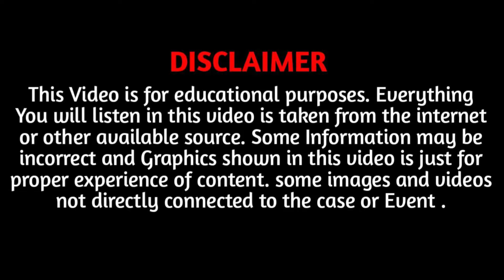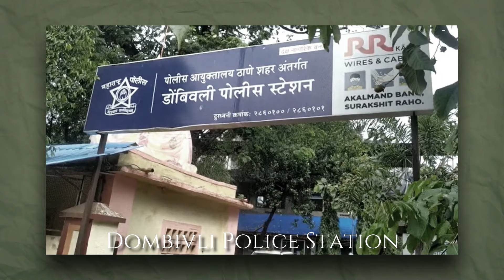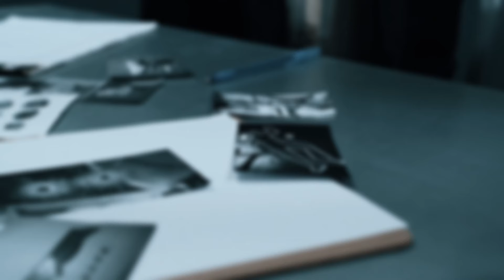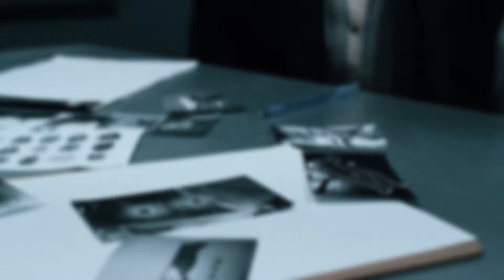Only Sherlock Holmes Can Solve This Case ! True Crime Documentary | EP 09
Hello everyone, My name is David. Today we're going to take a look at another Horrible case with you And this is the case of Snehal Gaware.

The date was July 19, 2007, around 4:30 in the afternoon. Kalpana Gaware, the mother of two girls and a school teacher, usually comes home after completing her remaining tasks once her children are back from school. But what does she find when she arrives home? She notices that there's a lock on the outside, and right by the gate lies a slipper of her 21-year-old daughter, Snehal Gaware.

Upon entering the house, Kalpana first encounters a spacious hall where the entire family sits to watch TV, have their meals, and then retire to their rooms. Now, she sees a glass filled with water on the table, which strikes Kalpana Gaware as quite odd.

Subsequently, she calls out for her daughter Snehal, searches for her in the rooms, and then even checks the rooftop. But Snehal is nowhere to be found. This surprises Kalpana Gaware greatly because Snehal was supposed to be at home all day, with no errands outside, and moreover, she had injured her foot while trekking with friends.